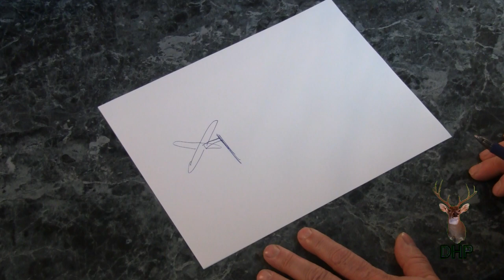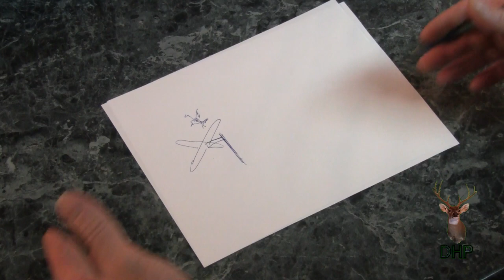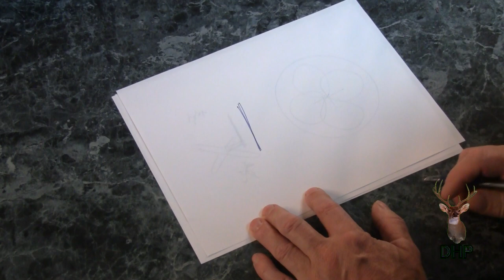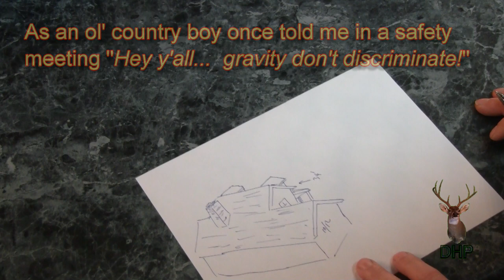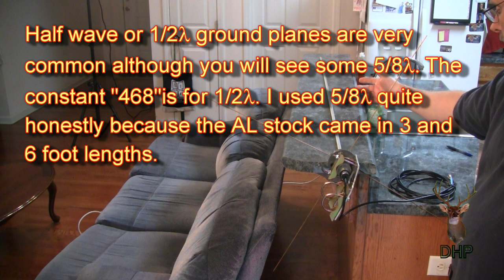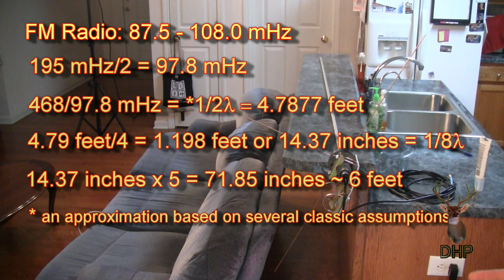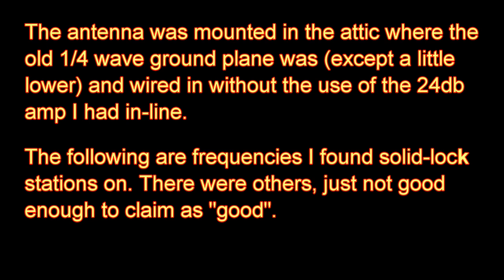FM Radio Ground Plane - 1080p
Feel like you live in a hole? Live near a lake? Can't get enough radio and don't feel like you are an iPodder satellite is not your thing? Go old school with FM Broadcast Radio and this truly omnidirectional antenna. It isn't perfect and not made for broadcast but it drags the stations in.